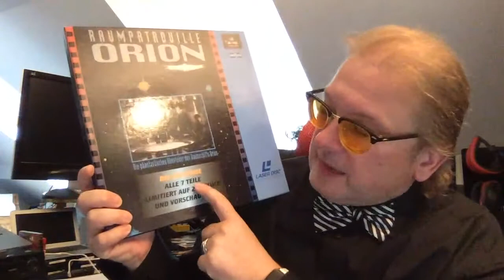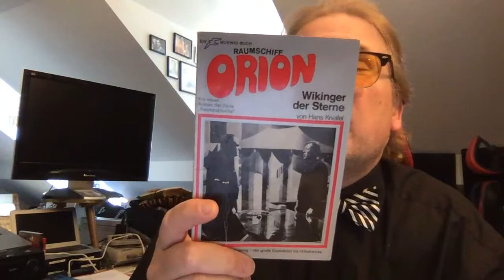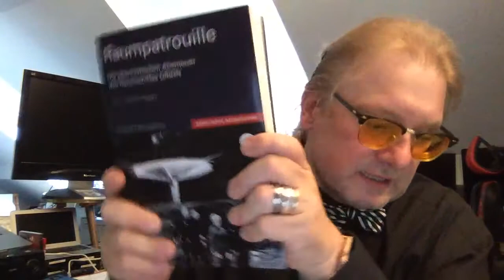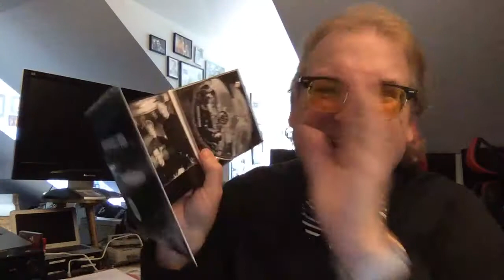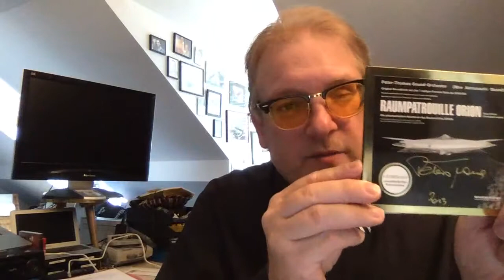Raumpatrouille Orion - ein persönlicher Überblick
SF-Fan Matthias J. Lange von redaktion42 hat die 1966 gedrehte SW-Serie Raumpatrouille Orion wieder für sich entdeckt, hat aber auch kritische Anmerkungen und zeigt ein paar Highlights aus seiner Sammlung über die Kultserie.